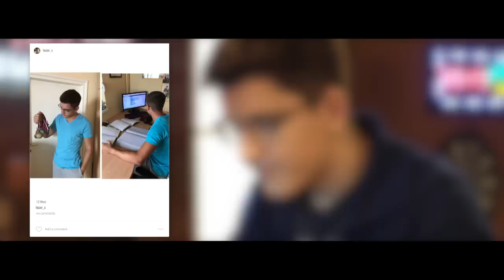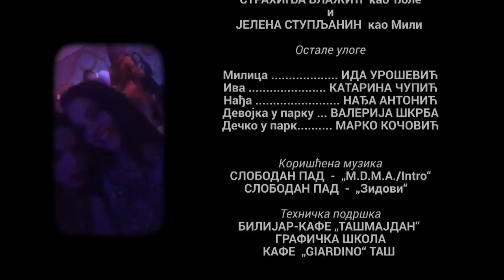Anin svet / "Vrli novi svet", 2. epizoda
ANIN SVET  2. epizoda: ‘‘Vrli novi svet‘‘

Ana je izašla u svet, tačnije kafić ‘‘Svet‘‘ i tamo neizbežno upoznaje lokalnu ekipu: nametljivog konobara Đoleta, brbljivu Tinu, blejača Sretena, frajera Uroša i štrebera Lazara. A uskoro će se naći oči u oči i sa nafuranom Sofijom. Da li će to biti početak jednog divnog prijateljstva ili nečeg drugog? Saznajte kako se menja Anin svet u epizodi ‘‘Vrli novi svet‘‘.

Uloge:
Ana - JANA NEDELJKOVIĆ
Tina - NAĐA DULIĆ
Uroš - ĐORĐE MIŠINA
Sreten - LUKA MARKIŠIĆ
Sofija - SARA PAVLOVIĆ
Lazar - ILIJA MARKOVIĆ
Jelkica - MARTINA MILJKOVIĆ

STRAHINJA BLAŽIĆ kao Đole
JELENA STUPLJANIN kao Mili

Ostale uloge:
Milica - IDA UROŠEVIĆ
Iva - KATARINA ČUPIĆ
Nađa - NAĐA ANTONIĆ
Devojka u parku - VALERIJA ŠKRBA
Dečko u parku - MARKO KOČOVIĆ

Korišćena muzika:
SLOBODAN PAD - M.D.M.A./Intro
SLOBODAN PAD - Zidovi

Ekipu čine:
scenaristi Mina Aleksić i Tamara Vešković, producent  Dragana Bogdanović, direktor fotografije Milan Rakić, majstor zvuka Branko Stojanović, dizajner zvuka Dragana Robertson, montažer i grafički dizajner Bojan Filipović, urednik i kreator serije Tamara Vešković i reditelj Filip Čolović.